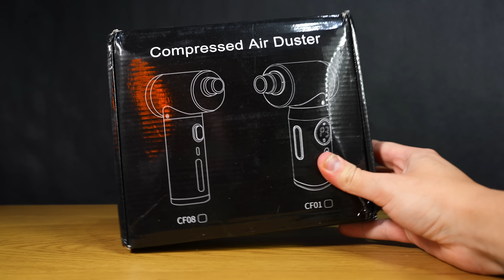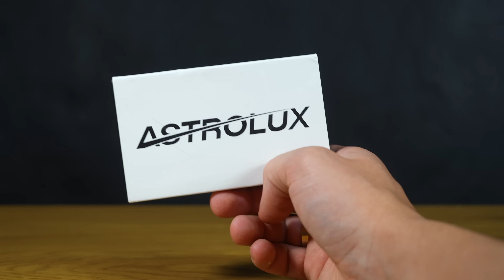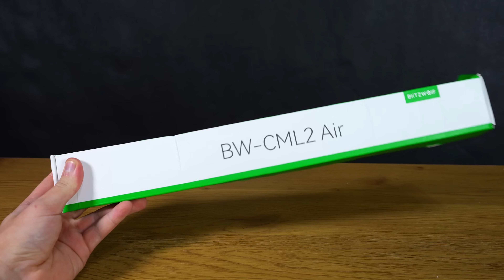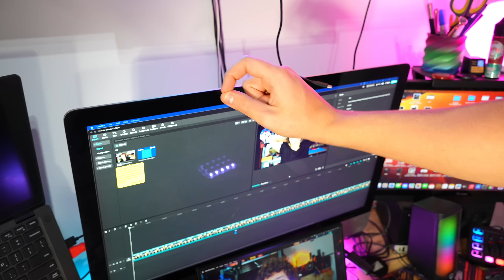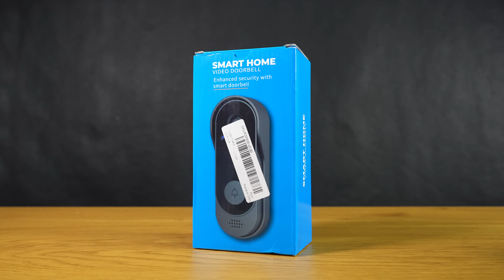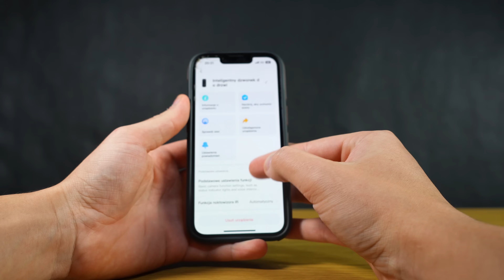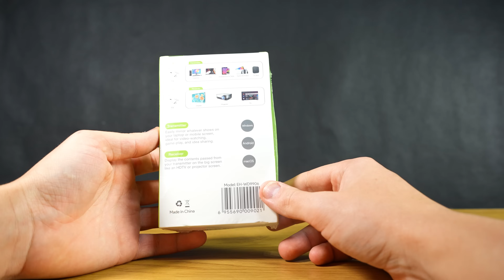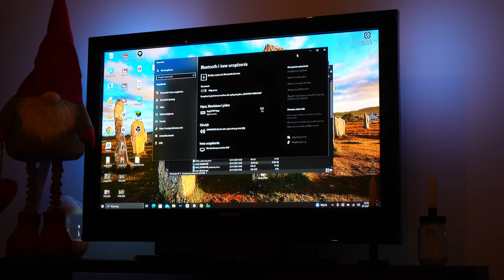Testuję Nowe Chińskie Gadżety z Banggood!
✅KUP INNE GŁOSNIKI JBL W NAJNIŻSZYCH CENACH!